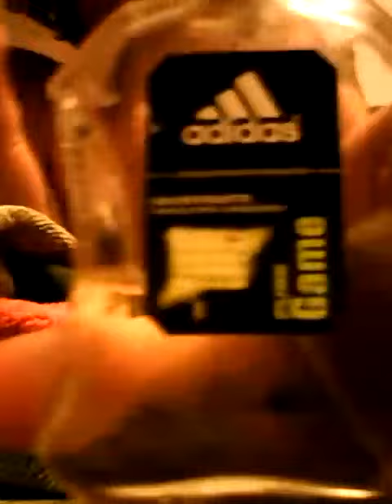Taste challange #1 calone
1st upload failed